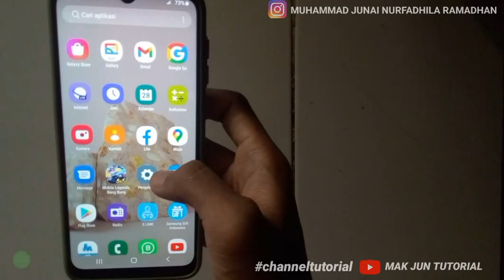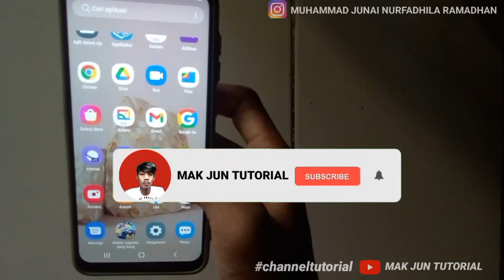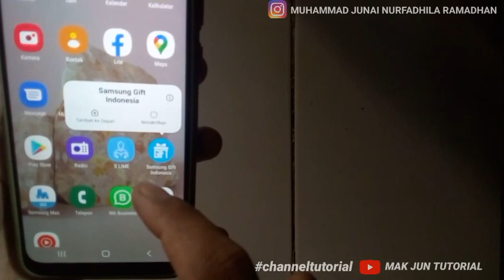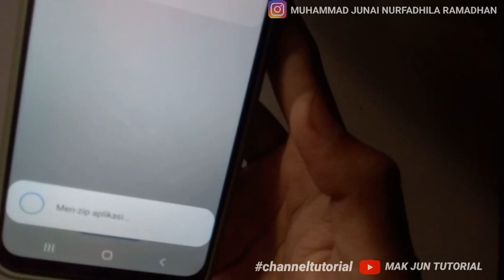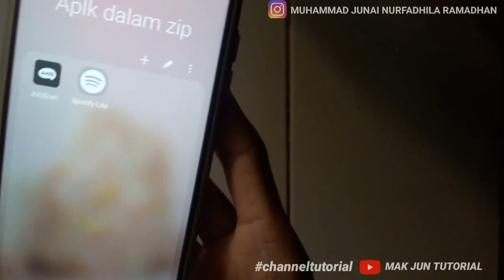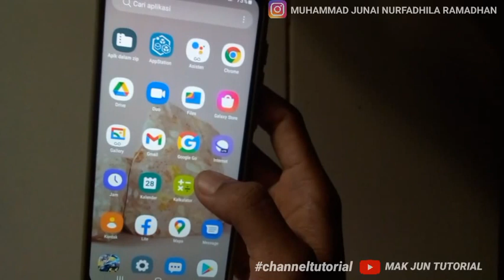CARA SEMBUNYIKAN APLIKASI PENTING SAMSUNG A03, A12, A11, A10S, A20, A05, A01, A22, A21, A55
Vidio ini berisikan tentang cara sembunyikan aplikasi penting di hp samsung, buat kamu pengguna android samsung jika ingin menyembunyikan apliksi yang bersifat rahasia dan tidak ingin di lihat oleh orang lain nah pas banget sangat lah gampang cara nya kamu bisa melakukan nya di hp samsung tanpa aplikasi tambahan , dan yang paling penting simak aja terus vidio ini sampai habis dan jangan di skip yah guys